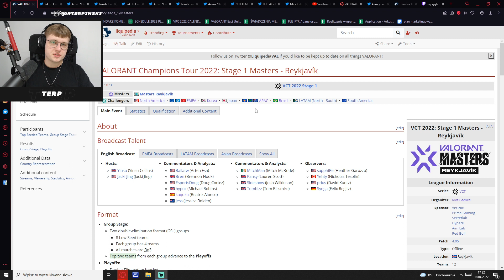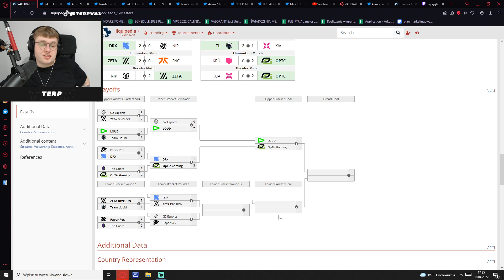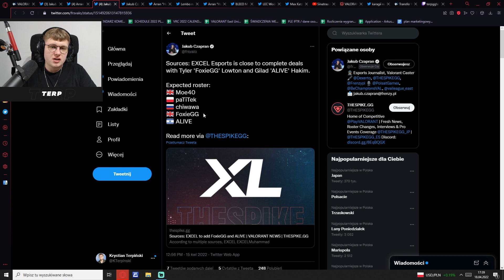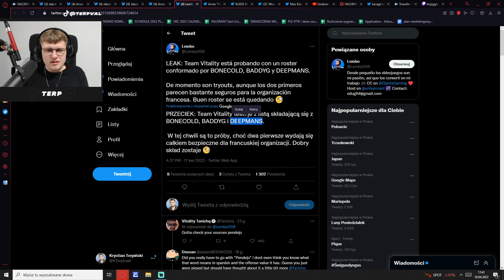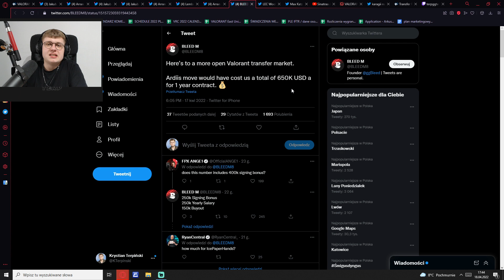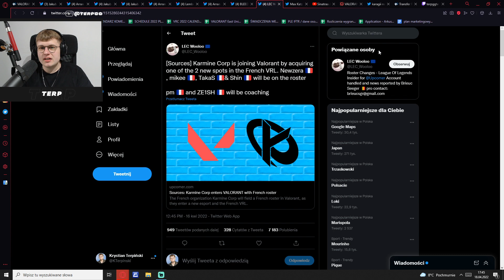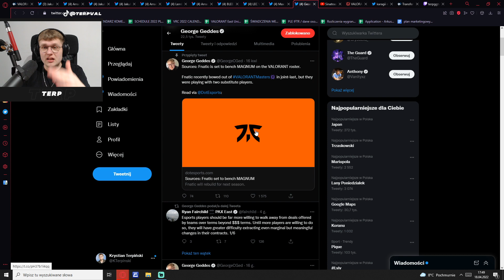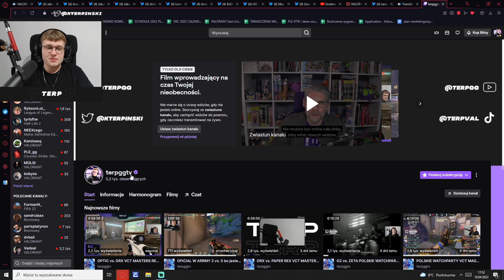SNIKK W HERETICS, MAGNUM POZA FNATIC, A SINATRAA ZNÓW W SENTINELS?! 🤯 - PRZEGLĄD LIGOWY #3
Przegląd Ligowy to cotygodniowa porcja najważniejszych informacji z esportowego półświatka w VALORANCIE. Od teraz format znany widzom z Twitcha dostępny także na YT, gdzie będę wam serwować pigułkę świeżych newsów.

WATCHPARTY VCT MASTERS REJKJAVIK CODZIENNIE WIECZOREM NA TWITCH.TV/TERPGGTV